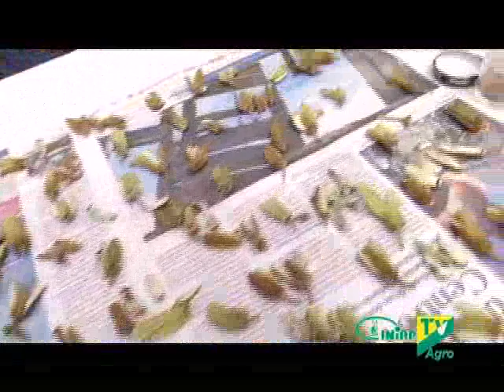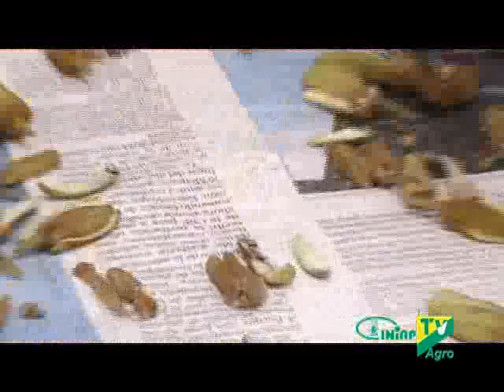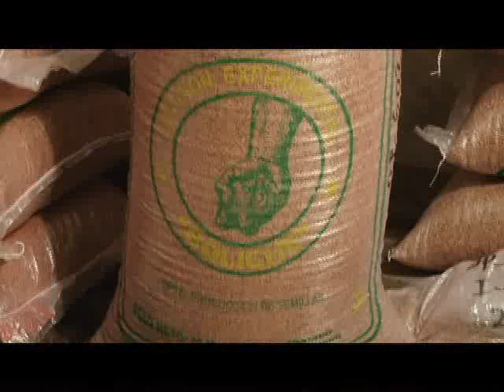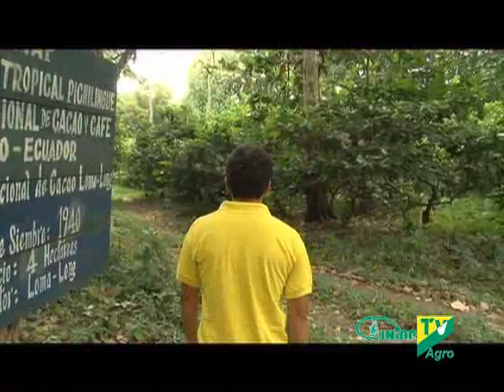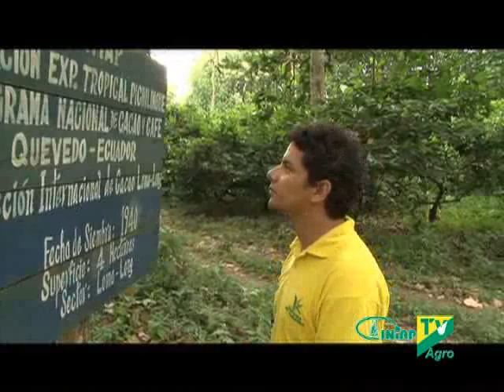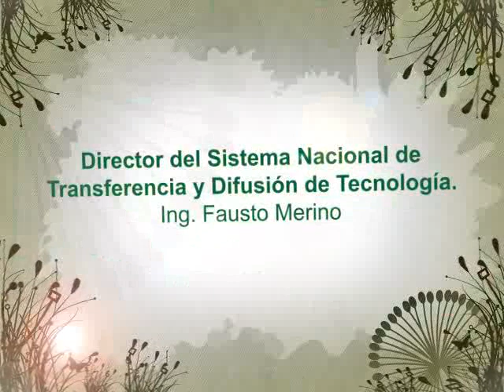INIAP Programa 12 Primera Temporada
INIAP TV AGRO, Primera Temporada Capitulo 12